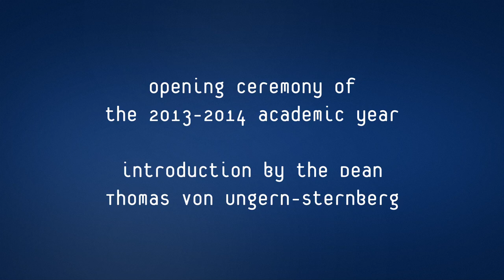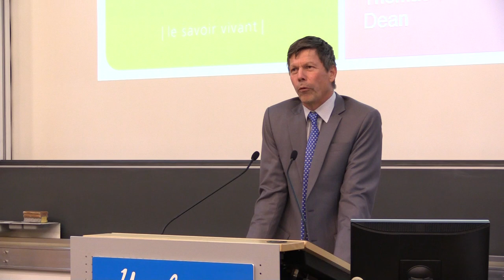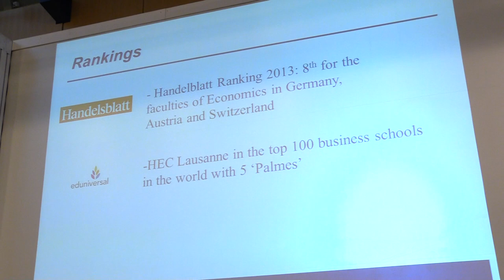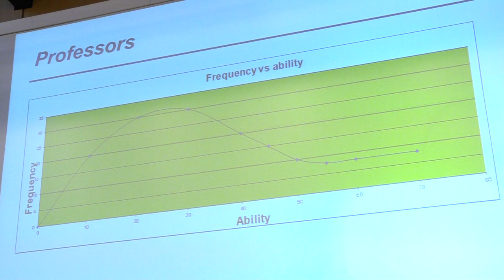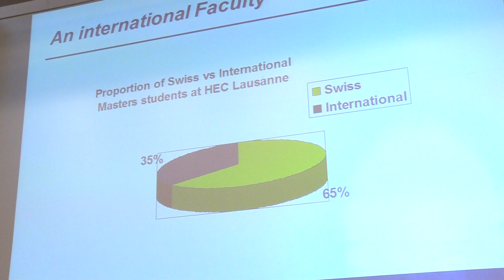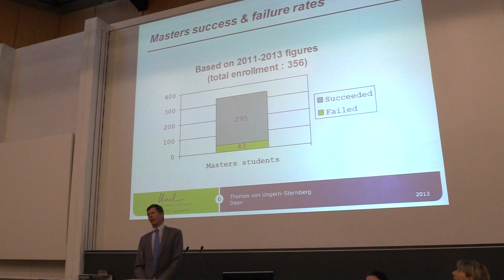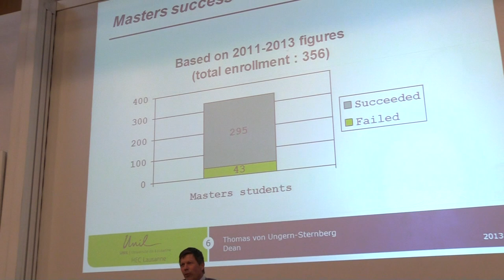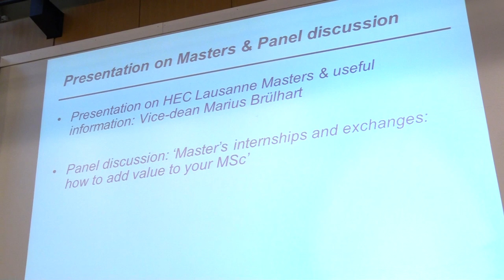1 - Opening ceremony of the 2013-2014 academic year: introduction by the Dean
1 - Opening ceremony of the 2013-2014 academic year: introduction by the Dean Thomas von Ungern-Sternberg